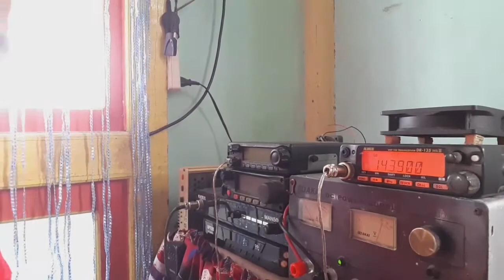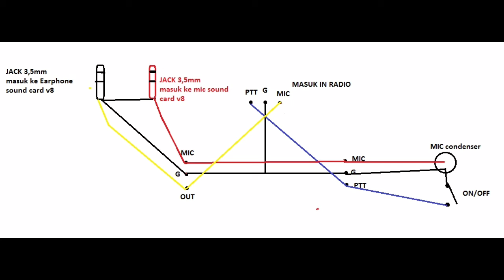SOUND CARD V8 KE RIG/HT ICOM,ALINCO,KENWOOD,YAESU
Kali ini saya membuat/merivieuw hasil soucd card v8 plus ke radio rik alinco dan icom skema saya sertakan di video